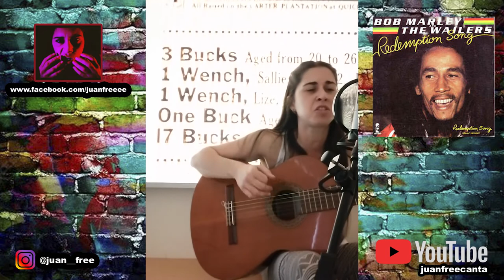Bob Marley redemption song cover guitarra by Juan Free